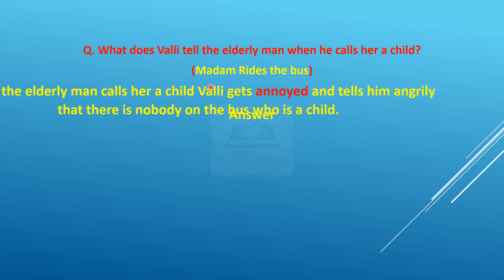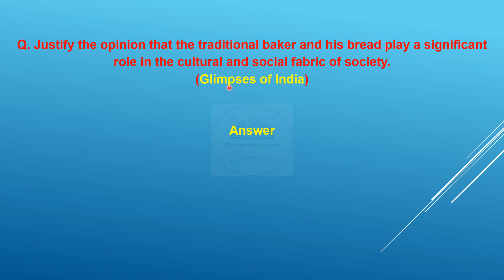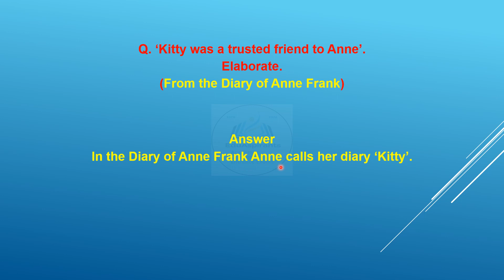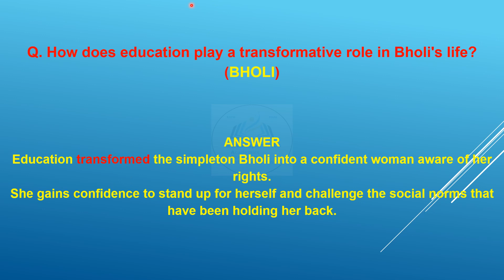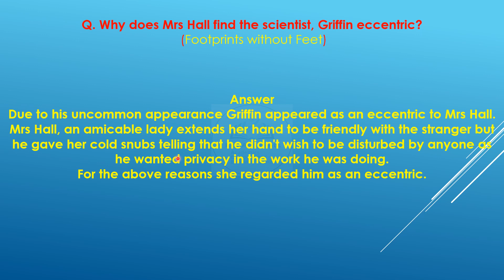CBSE AISSE EXAMINATION 2024- CLASS X- REVISION QUESTION ANSWER SERIES ENGLISH LITERATURE- PRACTICE-1